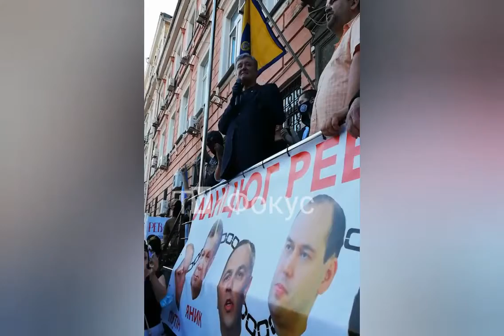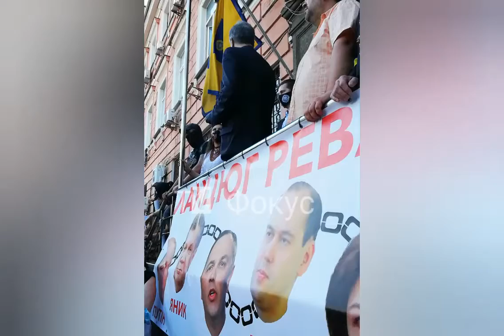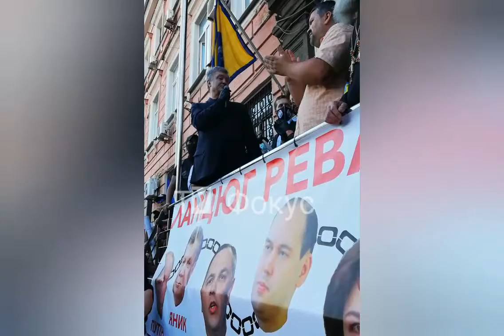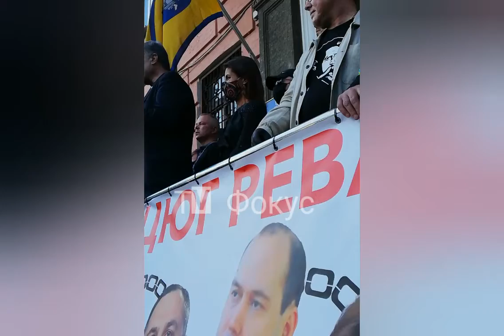Порошенко: "Мы вернемся к власти уже осенью!!! Зеленский готовь чемоданы в Ростов" Суд над Порошенко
Рады приветствовать Вас на канале!
TV ФОКУС – интернет-канал о жизни простых и непростых людей в Украине и за ее пределами.
Вы сможете получать информацию от TV ФОКУС еще легче и интереснее в формате видео.
Мы показываем:
1. Интервью с влиятельными политиками, скандальными личностями или просто интересными людьми.
2. Опросы на самые актуальные темы в столице Украины и не только)
3. Оперативные видео с места событий. Сами знаете, событий у нас хватает.
4. Эксклюзивные материалы и расследования.
До встречи на ваших экранах мобильных и мониторов